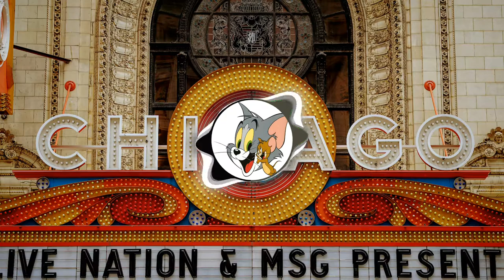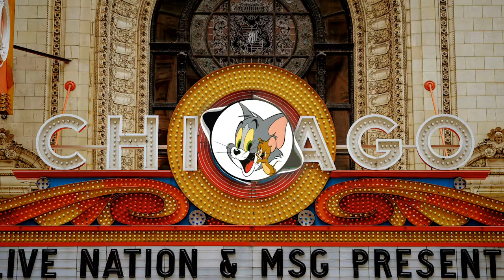💙Blue Cat Blues🤎 - Electro Swing Remix de Flou (Música sin Copyright)🔮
RIP TOM THE CAT
AND JERRY THE MOUSE
Fecha de lanzamiento:
29 Abril 2019
Blue Cat Blues - Electro Swing Remix de Flou está posteada bajo una  licencia Creative Commons.